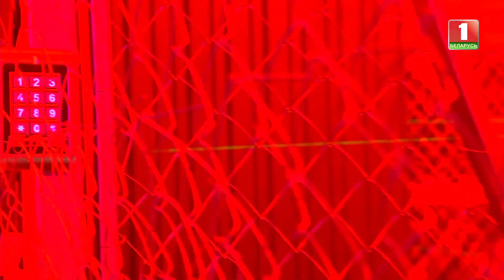Волшебники vs Драконы | Экшен-шоу «Герои». Международный сезон | 6 выпуск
Премьера международного сезона телешоу "Герои"!

Герои нового поколения поборются за место в полуфинале! Парни и девушки столкнутся с опасностью лицом к лицу!

Под силу ли им укротить огонь, пройти через воду и железную клетку?😱 А главное, смогут ли они побороть свой страх?